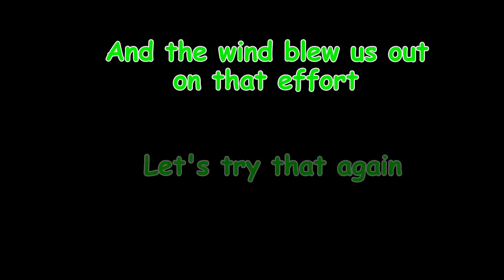Day on the Water Ep. 4: Featuring Andrew Grills and Jason Hoffman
Hope y'all enjoy watching two young legends in their own time destroy some green fish. Be sure to check Jason and Andrew on their sites. When you see the number of Giants they catch I promise you will be impressed!